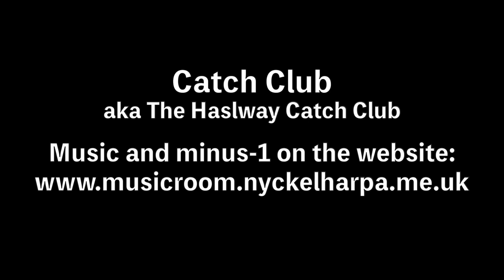To Our Musical Club - A Catch by Thomas Warren on nyckelharpa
This is a catch by Thomas Warren. Join me in Catch Club aka The Haslway Catch Club.
You'll find the sheet music, a play though video, the full catch and a minus1 video for you to play along with on my website.
You will need to be a paid subscriber to the website to gain access to this though:
If you’ve enjoyed the video and would like to support the site, or would like to access the music become a website subscriber